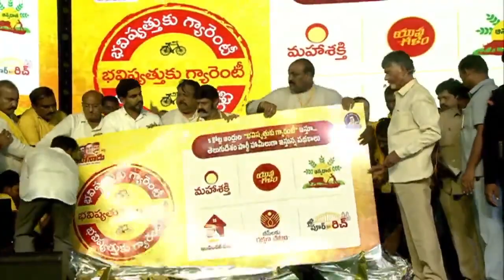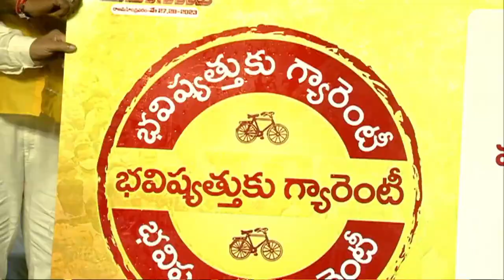Mahanadu Day-2: మహానాడు @రాజమహేంద్రవరం - Chandrababu Naidu - NT Ramarao - NrkOfficial999